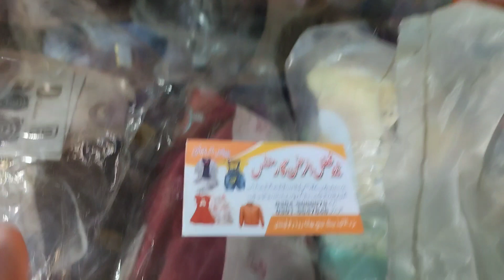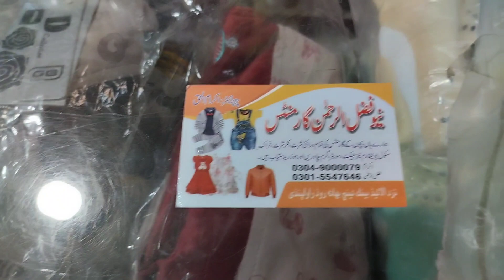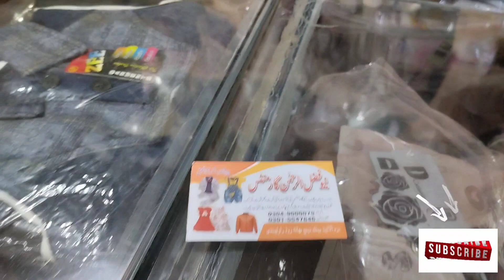LADIES, GENTS & CHILDREN'S WINTER JACKETS & SWEATERS NEW VARIETY || لیڈیز اور جینٹس گرم سویٹزر جیکٹس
JACKETS
SWEATERS sweatshirts
LADIES jackets
gents jackets
Children's jackets
LADIES sweaters
gents sweaters
children's SWEATERS
LADIES sweatshirt
gents sweatshirt
children's sweatshirt
ladies jackets variety
gents Jacket variety
children's jacket variety
ladies sweaters variety
gents sweaters variety
children's SWEATERS variety
good quality jackets
good design jackets
good quality SWEATERS
good design sweaters
new variety new design jackets
new variety new design sweaters